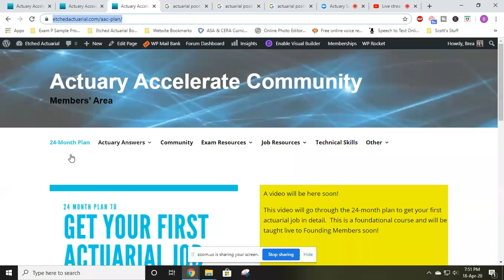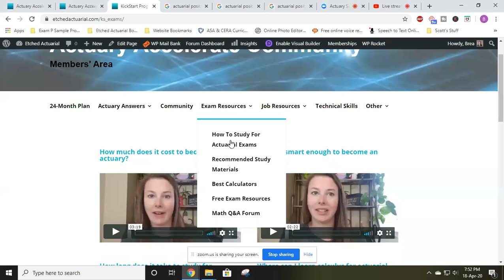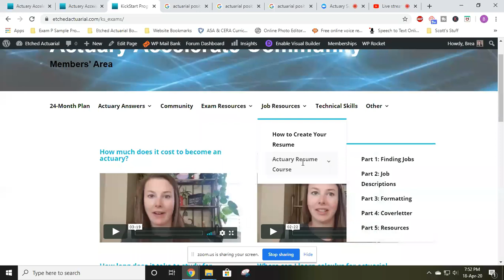Actuary Success Workshop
It's here! It's here! It's everything you'll need to be successful in the actuarial field.

* Do you want to succeed in the actuarial field as quickly as possible?  You'll have a course on that.
* Are you concerned the exams will be too hard? You'll learn a study strategy that has worked for 100s.
* Do you think the job market might be too competitive?  You'll get resume and interview tips that will help you attract attention.
* Need courses on technical skills, like Excel and VBA? You'll get that too.
* Doing your internship from home this summer? You'll have all the support you need to be successful.

You're invited to this AMAZING new community of smart, dedicated, like-minded individuals that have their mind set on becoming an actuary.

It's called the Actuary Accelerator Community, and it is THE PLACE TO BE if you want to accelerate your success in the actuarial field.

No matter where you are on your actuarial journey, you'll have the resources and the people you need to get you to the next level as quickly as possible.

It's hard to find an actuarial mentor.  It's hard to find a community of actuarial friends you can trust and count on for advice.  It's hard to do this alone.

But now, for the first time ever, you don't have to!

You can become a FOUNDING MEMBER of the Accelerator Community.  That means you'll be one of the first in.  You'll be a trailblazer.

This is going to be HUGE in the actuarial world.  You can be sure of that.

And lucky for you, Founding Members get some awesome benefits:
* You save 50%, and your rate is guaranteed to never increase.
* You play a HUGE role in which courses and trainings get added.
* You get to participate and ask questions in all the LIVE recordings of the courses that are going to be created.
* You get way more access to me over the next 2 months than other members will get.
* You get to be an actuarial trend setter.

So, do you want to become a Founding Member?

There are over 50 other Founding Members already in the community, waiting for you!
* There's Mike, a student that has already completed all his courses, but working on getting his first internship.
* And Nicole, a freshman in college, planning on taking Exam FM soon.
* You'll talk with Ben, who is brand new to the actuarial world, and just learning the basics right now.
* Then there's Cody, who has been a teacher for the past 4 years, working his way into the actuarial career.
* And we've got Sebastian, who is just learning calculus right now, and has Exam P coming up in May.

Some have decided on starting this career later in life.  Others are still in high school.
Some are looking for a job.  Some don't even know where they should start.

Wherever you are, whatever your background, if you're interested in the actuarial career, you'll fit in just fine with us!

So, will you join our tribe?

-- Brea